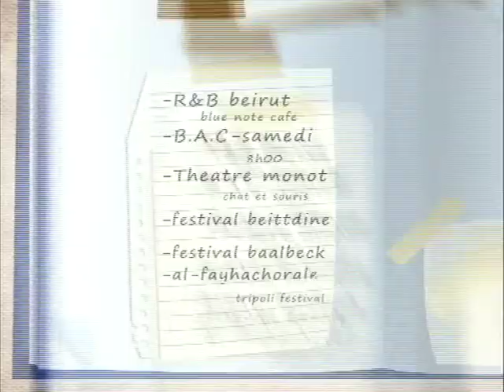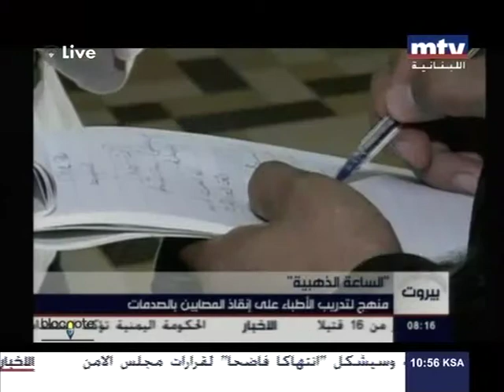MTV Bloc Notes 2012-03-23